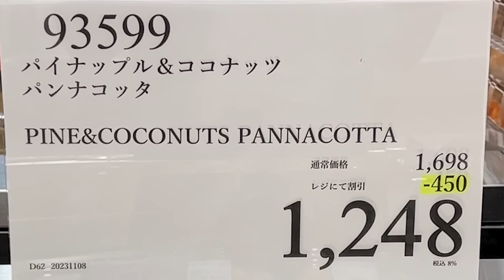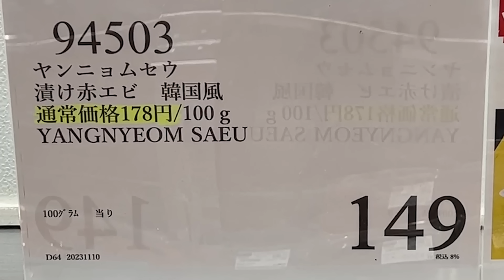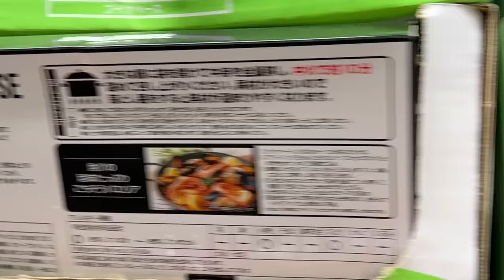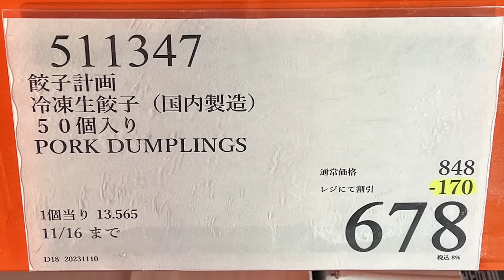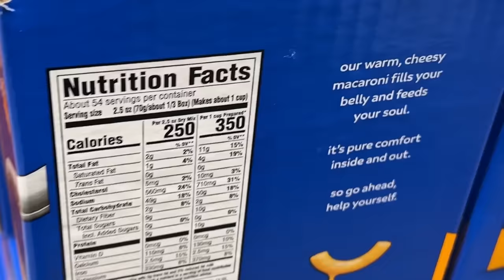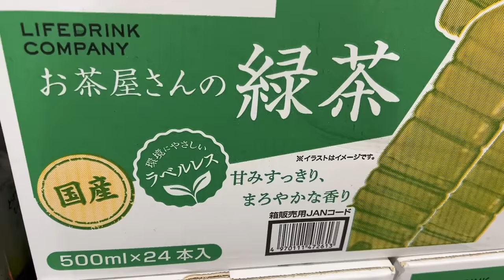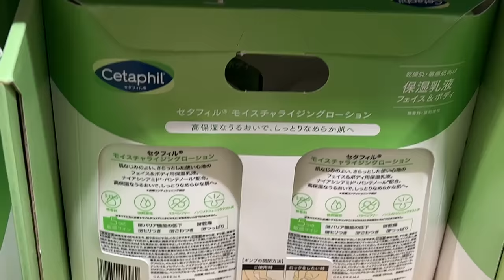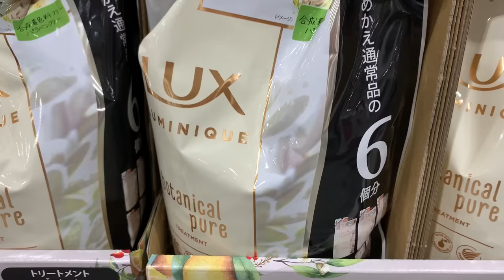【コストコセール情報】11月2週目-週末-前編 食品 生活用品 パン 肉 お菓子 キャンプ キッチン おすすめ 最新 クーポン 購入品